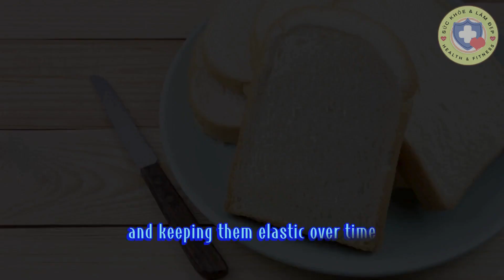Thực phẩm tốt cho sức khỏe của người bị suy giãn tĩnh mạch | Health foods for varicose veins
► Tập thể dục để có sức khỏe tốt là điều rất cần thiết nếu bạn muốn duy trì sức khỏe .
► Video này sẽ hướng dẫn các bạn cách tập thể dục để có sức khỏe tốt. Với nhiều động tác khác nhau ,  bạn có thể lựa chọn để cải thiện sức khỏe của mình.
► Hãy theo dõi video và cùng tập luyện với Health & Fitness - Sức khỏe & Làm đẹp nhé .

 ☞  English version is bellowing :

► Exercising for good health is essential if you want to stay healthy.

► This video will show you how to exercise for good health. With many different movements, you can choose to improve your health.

► Let's watch this video and practise with Health & Fitness - Sức khỏe & Làm đẹp .